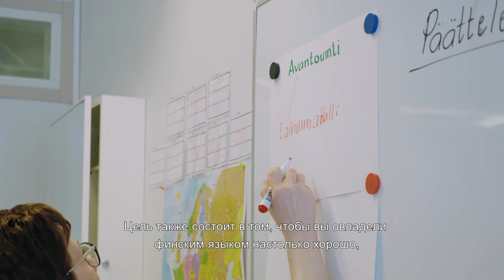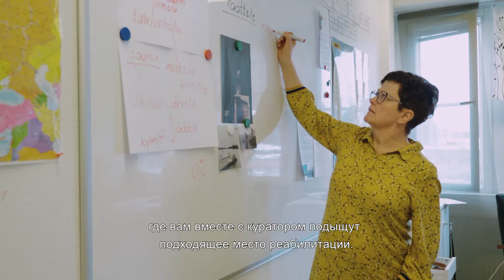Video 6 Kuntouttava työtoiminta venäjäksi. Реабилитационная трудовая деятельность на русском